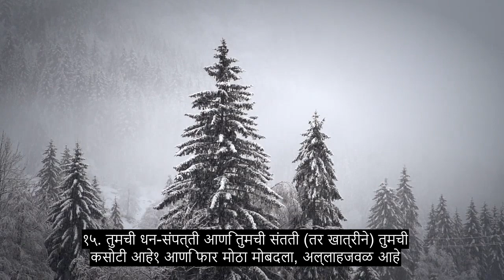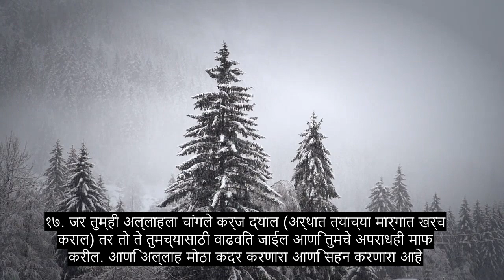धडा M 64 म्युच्युअल डिसिल्यूजन, अत्यंत शक्तिशाली कुरान पठण, + ०+ भाषा उपशीर्षके